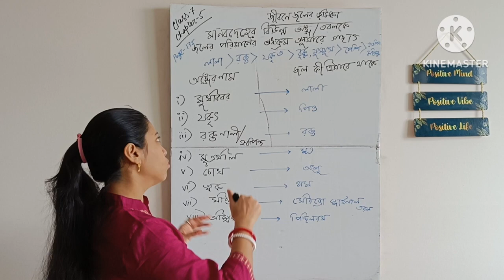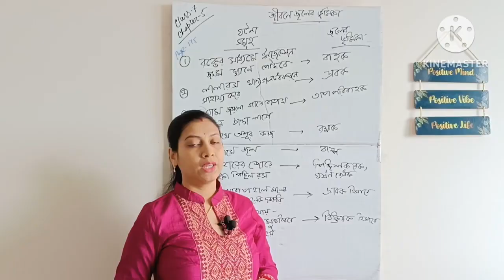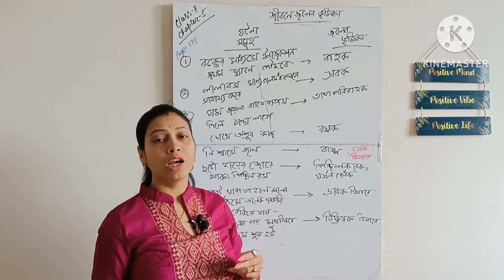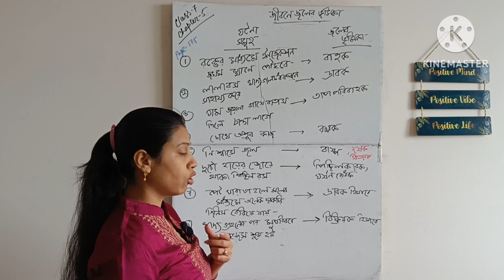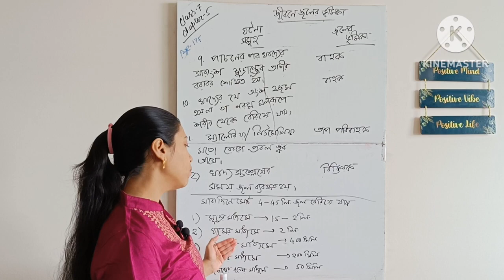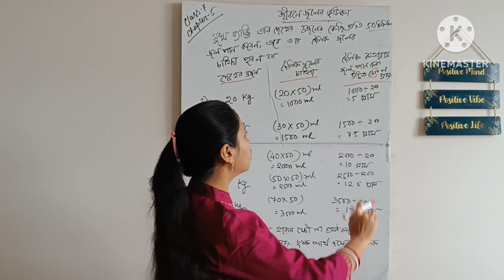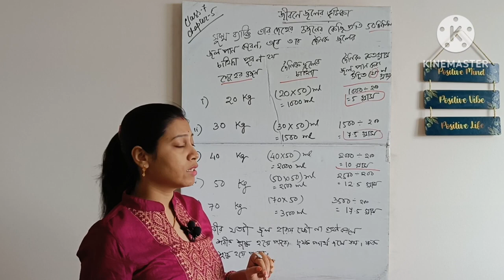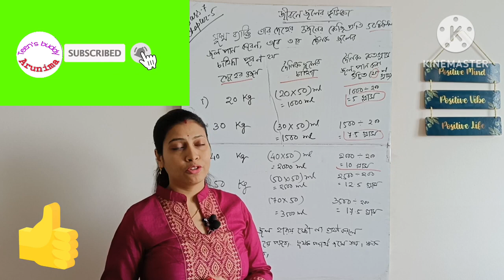175 পৃষ্ঠার প্রশ্নোত্তর | জীবনে জলের ভূমিকা| Class 7 science Chapter 5 WBBSE